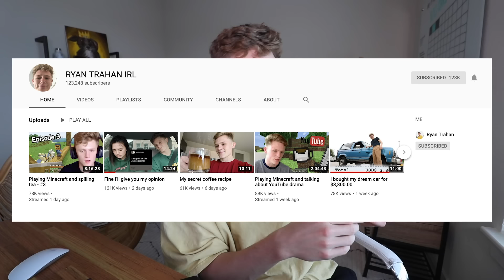I attempted Rubik's Cube world record with no experience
I can probably get the Rubik's Cube World Record :)

FAQ:
1. What equipment do you use?

HIDDEN COMMENT:  rubikx